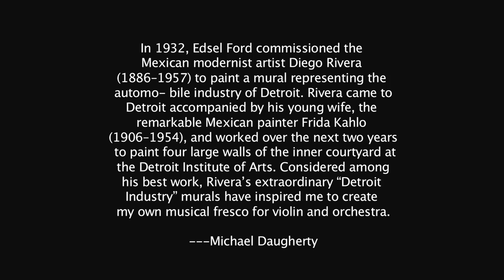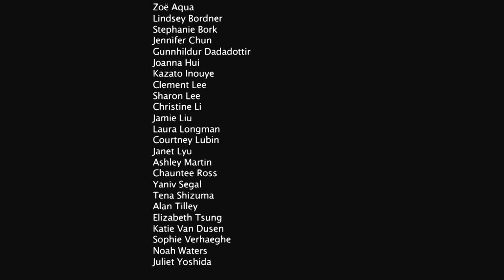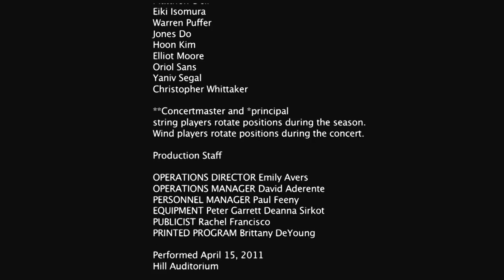Michael Daugherty Fire and Blood Mvt III Assembly Line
FIre and Blood for Violin and Orchestra by Michael Daugherty
Performed by University of Michigan University Symphony Orchestra
Anna Skalova: Violin
Kenneth Kiesler: Conductor
April 15, 2011, Hill Auditorium, Ann Arbor Michigan, USA
Video Edited and Produced by Wil Pertz